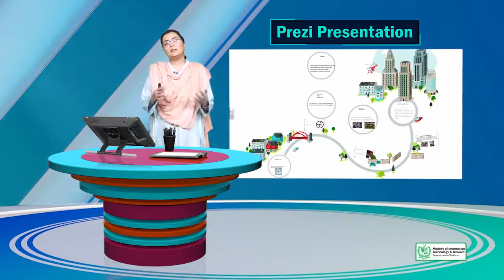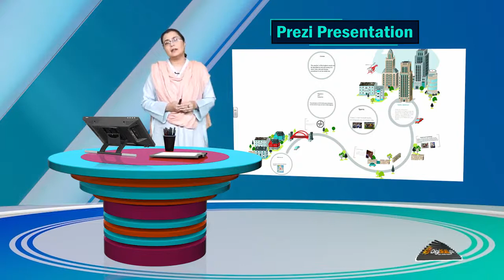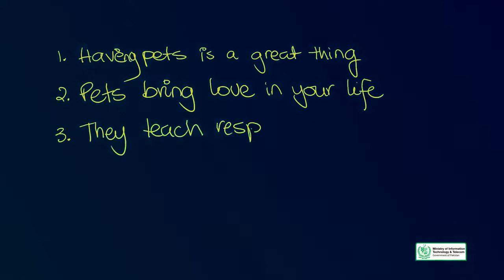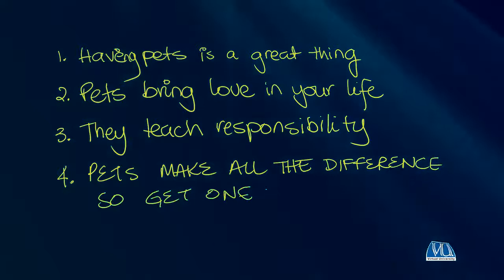Creative Writing in Urdu Hindi by Digi Skills | Presentation Skills | How to Write for Prezi